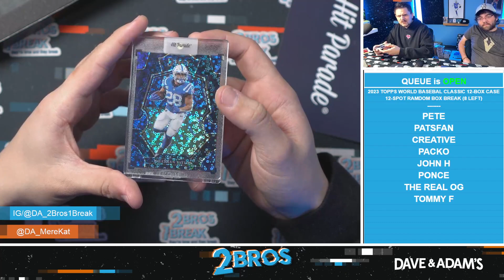PATSFAN 1 OF 1 HP FOOTBALL